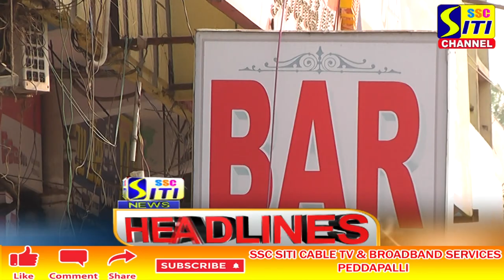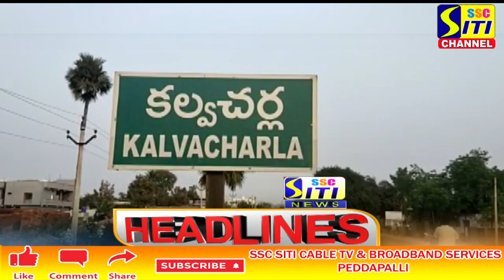SITI CHANNEL HEADLINES PEDDAPALLI 31-12-2021